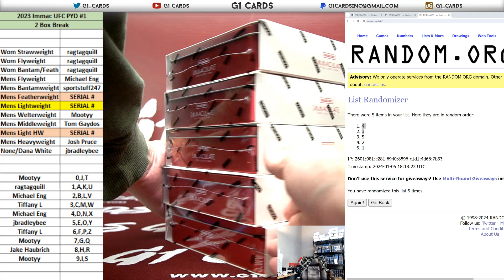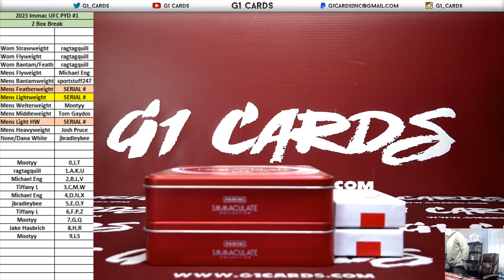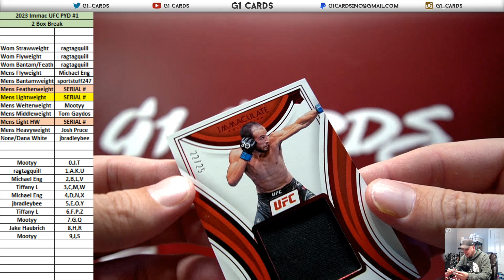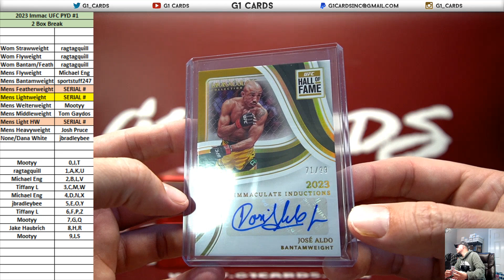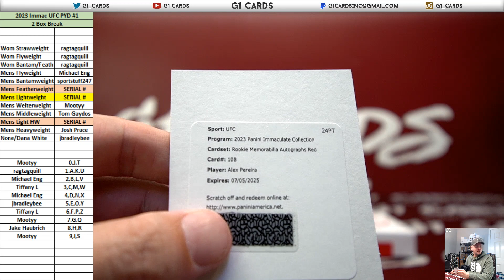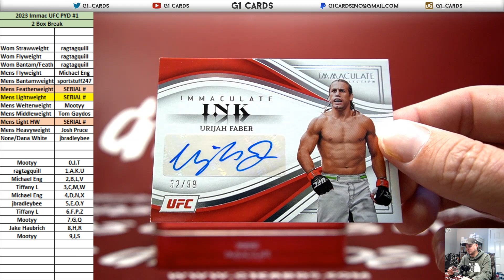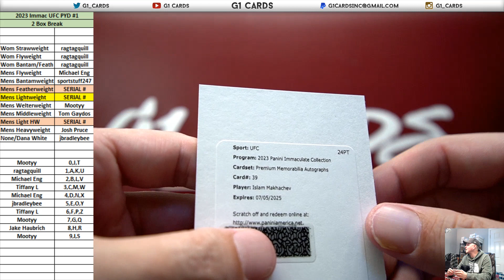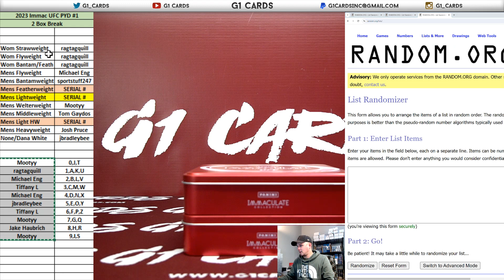2023 Panini Immaculate UFC *2 Box* PYD #1